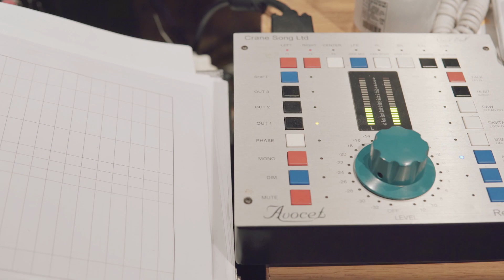오연준 1집 앨범 녹음실 메이킹 영상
제주소년 오연준 1집 앨범 녹음실 메이킹 영상

9월 7일 생일날 앨범 발매 준비하는 오연준군의
녹음실 스케치 영상 입니다.

제작 - HUKS MUSIC
디렉터 - 송현석
배경음악 - 장세용 Shining The Morning